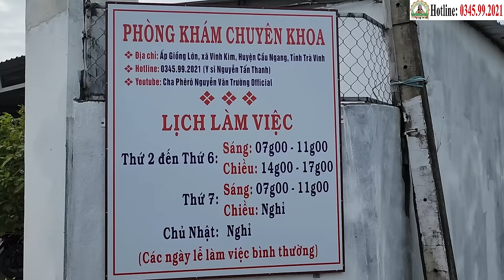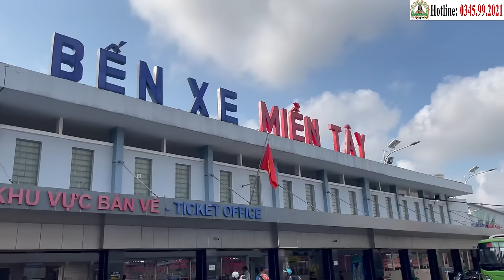Cùng Vượt Qua: Tư Vấn Đặc Biệt Cho Bệnh Nhân Ung Thư Mới (8/9) | Phòng Khám Học Trò Cha Tường